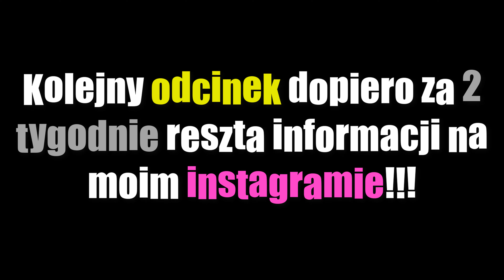Pamiętniki z Chorwacji | Dojazd od drzwi do drzwi!!!, Jak to zrobić!!!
Siema witam was wszystkich w dzisiejszym Vlogu w którym zaprezentuje
wam podróż z Polski, do samego końca Chorwacji!!!

- A zresztą zobaczcie sami !!??  💥💥💥💥💥
- jeżeli „Odcinek” ci się spodobał:
-zostaw pozytywną ocenę   +👍👍👍+

-zostaw komentarz dotyczący "FILMU"

-opublikuj go na swoich "social mediach" 📻 📞 📻

"Drogi" widzu jeżeli wykonałeś wszystkie te zadania to jestem  wdzięczny, pod twoim komentarzem zostawię ci "serduszko"!!!. ♥️♥️♥️
🚀🚀🚀🚀🚀🚀🚀🚀🚀🚀LINKI🚀🚀🚀🚀🚀🚀🚀🚀🚀🚀

- Miniatura: Łanał

- ™ Pamiętaj drogi widzu, wszystko co widzisz na tym kanale, odbieraj w sposób żartobliwy, filmy nie mają na celu urażenia nikogo, przychodź, oglądaj, baw się dobrze. -🎮🎮🎮🎮